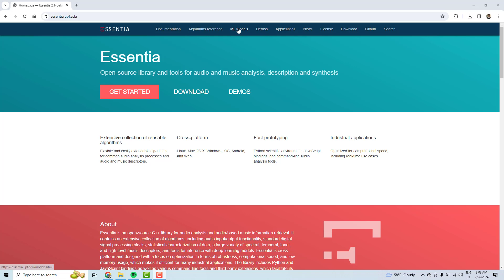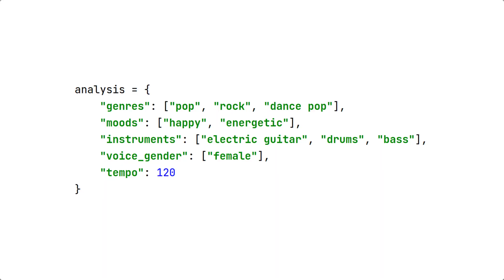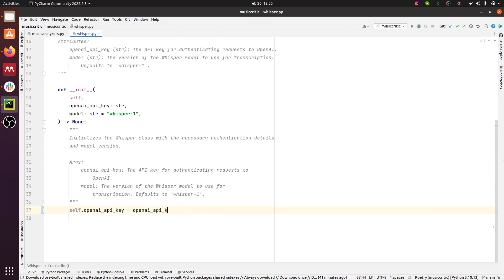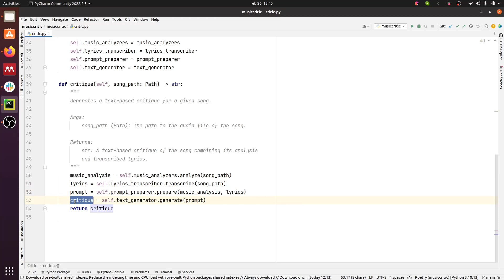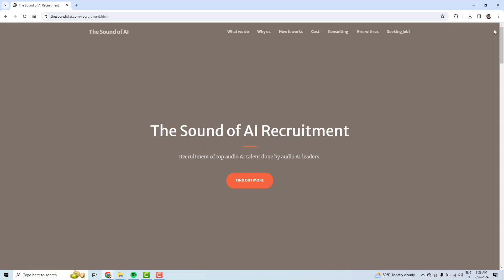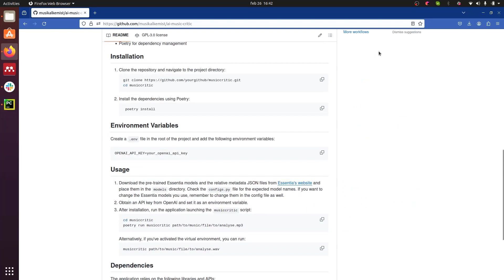I Created An A.I. To ROAST Pop Songs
I implemented an AI music critic. It turned out to be more funny than I expected.

Content
0:00 Intro
0:50 Why building an AI critic
1:26 How humans judge music
2:58 How AI understands music
3:38 Designing the AI critic
3:51 Essentia
4:26 Implementation
7:48 Running musiccritic
9:08 AI critiques 22 by Taylor Swift
11:50 Differences between human and AI critic
12:56 How to improve the AI critic